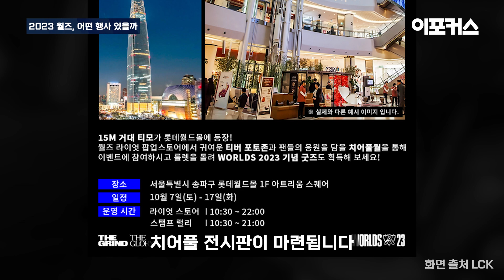15M 거대 티모 등장..어떤 행사들 있을까 [2023 Worlds]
🔷 기사 보기

이번 항저우 아시안게임에서 e스포츠가 정식종목으로 채택된 가운데, 리그 오브 레전드(LoL) 한국 국가대표팀이 연승 행진을 이어가며 금메달을 획득, e스포츠에 대한 관심이 그 어느 때보다 높아지고 있습니다.

🔷 이포커스에 제보하기